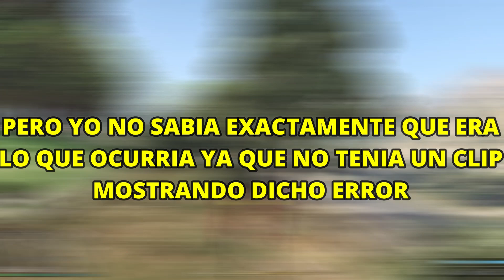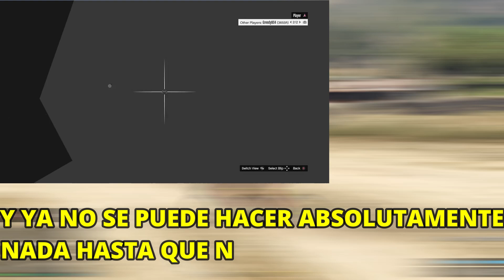🤬!ESTO ES LO QUE ESTA PASANDO YA MISMO en GTA ONLINE!❌BUG DE LA OFICINA | gta online office bug